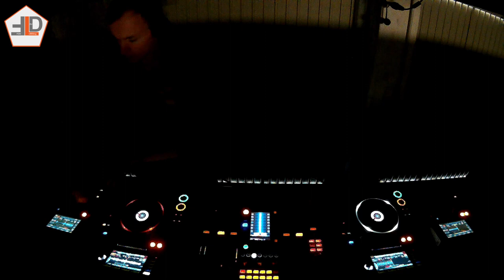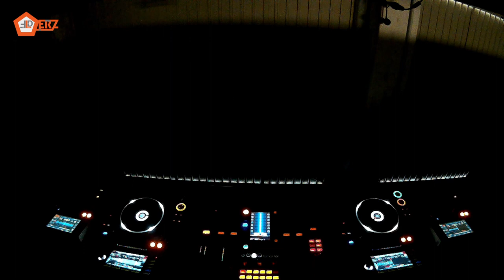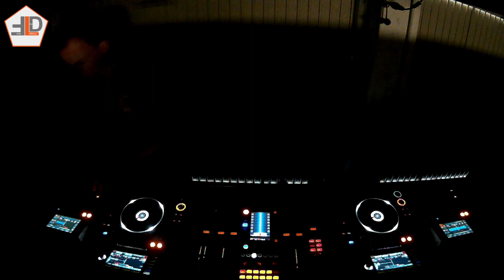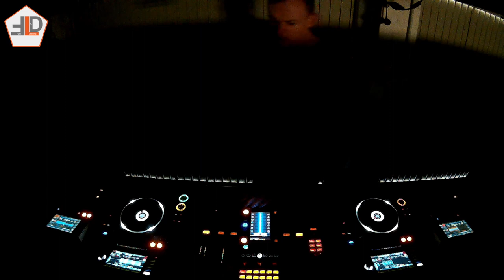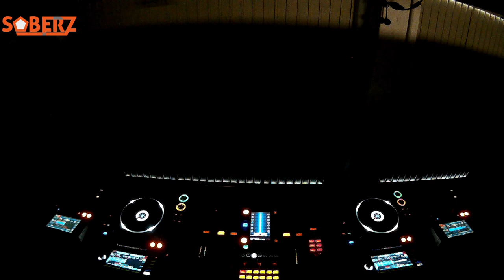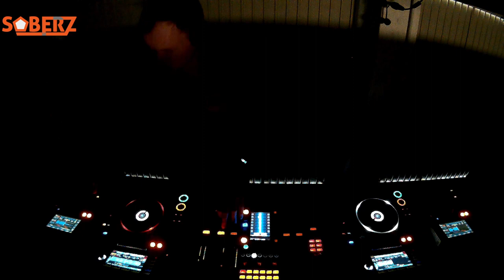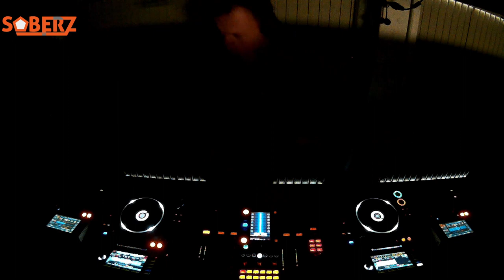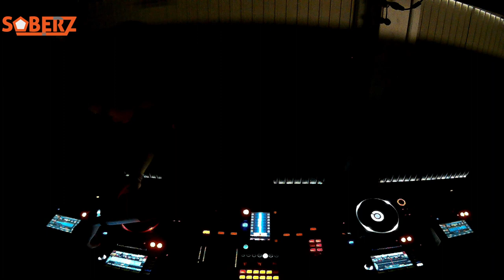#18 Raw And Uptempo Mix 08. March 2022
Mixtape 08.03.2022 by DJ Soberz

Genre: Rawstyle, Uptempo

Tracklist:
1. Soberz - Intro (00:00)
2. David Guetta, Sia - Titanium (Rebelion Bootleg) (00:14)
3. D-Sturb - Wanna Stay (02:15)
4. Vertile - Change This Place (03:42)
5. Vertile - On My Own (05:53)
6. Rooler, Sickmode - FIND YOU (WALK AWAY) (07:30)
7. Rebelion - City Lights (10:37)
8. NSD - Ill Ne (11:06)
9. Bud Spencer & Terence Hill - Lalalalalala (High Level Remix: SICKMODE EDIT) (12:36)
10. Dimitri K. - Created By Pain (14:12)
11. Sickmode, Levenkhan, Rooler - LESGOOO! (16:40)
12. Dimitri K. - See Me (20:11)
13. Partyraiser - The Westcoast (Spiady Edit) (21:23)
14. Mind Compressor, The Dark Horror - Coke Boy (MindCompressor 2021 Edit) (23:15)
15. The Dark Horror - Make the Record Skip (26:00)
16. Dimitri K., Twins Enemy - Tear Up (26:47)
17. Toxic Inside - Harder Kan Toch Niet (28:25)
18. Toxic Inside - Atmosphere (29:29)
19. Chaotic Brotherz - We Don't Give a F#Ck (31:19)
20. Toxic Inside - Pillen, Pep & Ketamine (2021 Remix) (34:23)